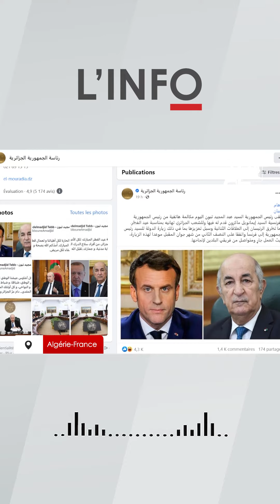L'info du 24-04-2023